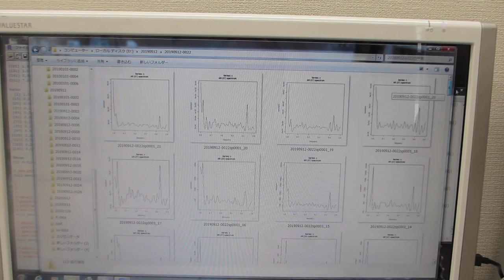超音波の音圧計測・解析・評価技術（超音波システム研究所）